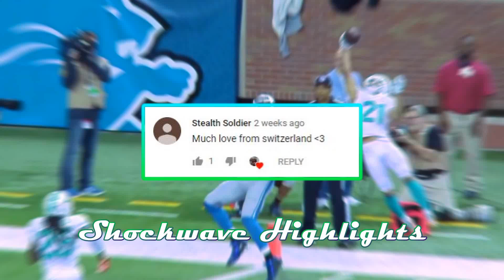Most Athletic Plays in Football History 5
We reached 100 likes on the last one, so here is the fifth addition to the "Most Athletic Plays" series.
The series includes plays from every level of sport, including NFL, NCAA, High School, and even the CFL. Make sure to check out parts 1-4 if you haven't already:

Get your favorite sports stars on your iPhone case!